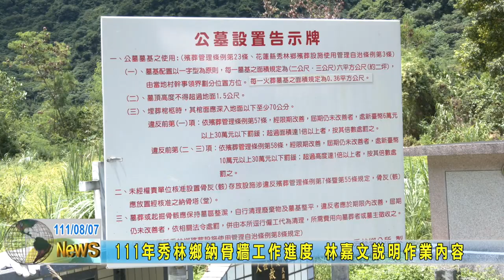20220807 08 111年秀林鄉納骨牆工作進度 林嘉文說明作業內容